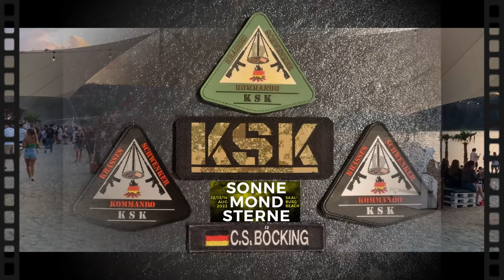SMS SonneMondSterne XXIV Festival / Endlich wieder Saalburg Beach / Bleichlochtalsperre 2022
Leider hatte ich erst jetzt Zeit mein Material zu bearbeiten (Sorry). Ich besuche seit 2012 das Festival und seit ein paar Jahren verbinde ich dies immer mit einem Familienurlaub daher bin ich schon immer vierzehn Tage vorher da mit meinen Liebsten und dem Boot.